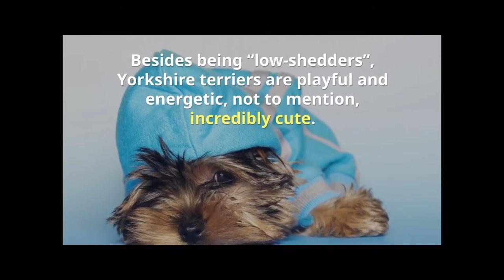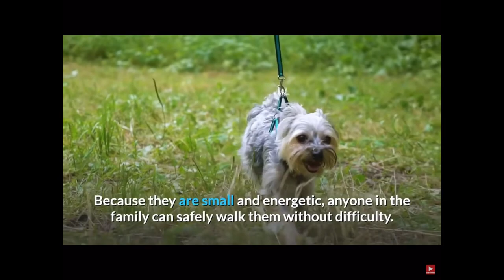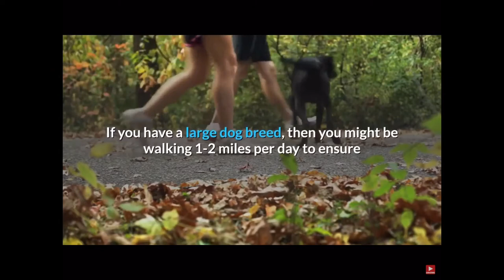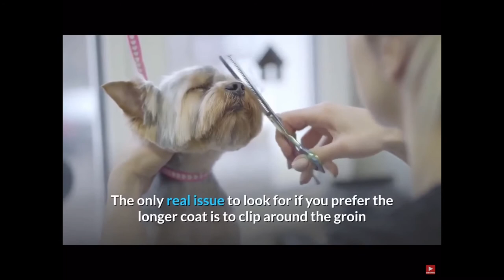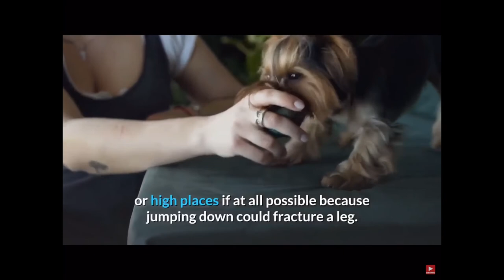Yorkie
Trying to convince my mom to get me a Yorkie dog. I want a female and please help me with some names!